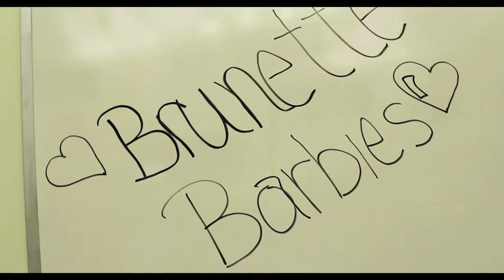Brunette Barbees - "Kill The Lights" (Directed By Deonte' Brown)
The official music video for Kill The Lights!